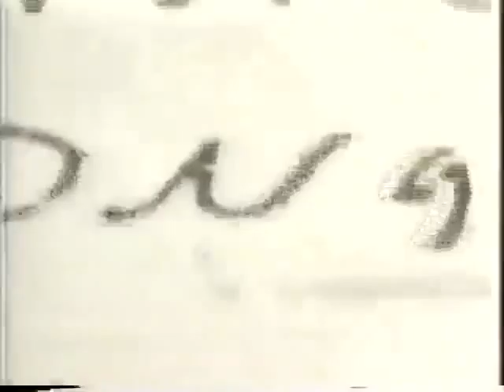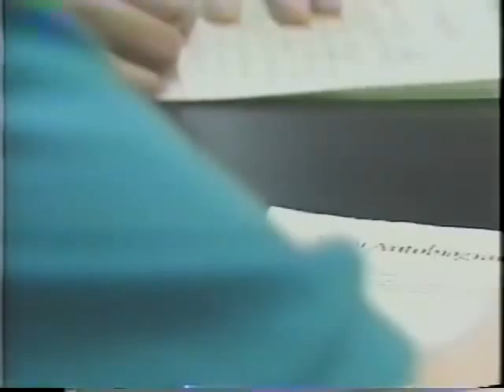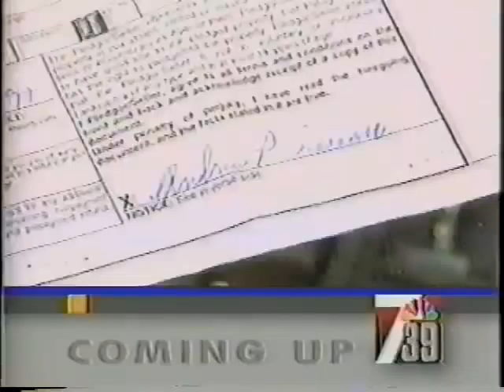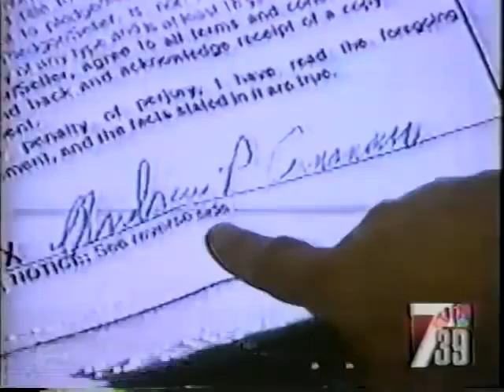Dr Robby Interview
The Genius of Jewish Celebrities , What their handwriting reveals, is out in print. Authored by world renown psychologist Dr Robby, this colorful, entertaining, and educational book, reveals the secrets you want to know about present and past Jewish celebrities based upon handwriting analysis by world famous psychologist and graphologist Dr Robby. Newly released version available for sale now.